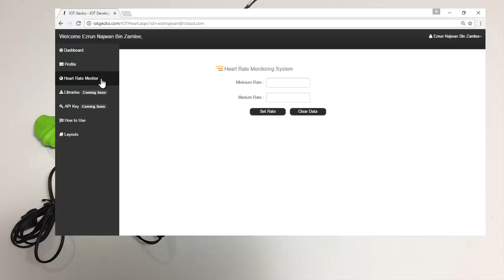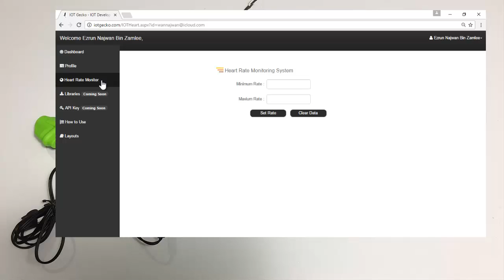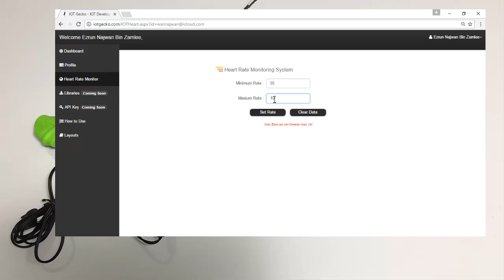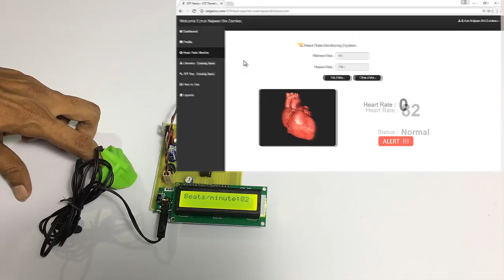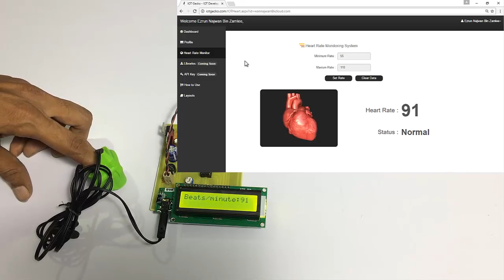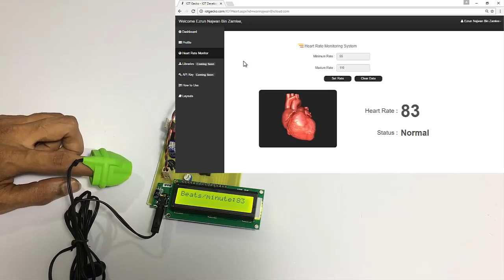IOT Heart Attack Detection & Heart Rate Monitor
Get IOT based heart attack detection system that detects heart attack and alerts doctor/loved ones using an internet connection also allows monitoring of heart rate